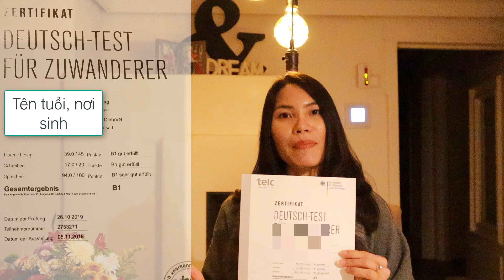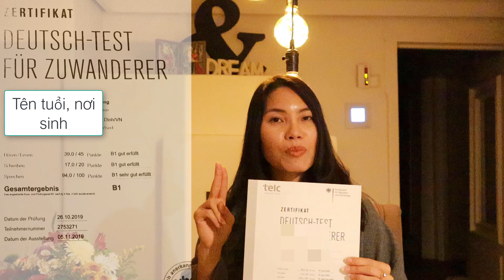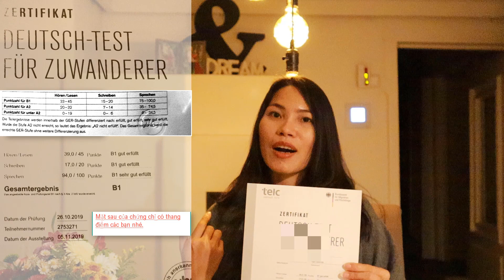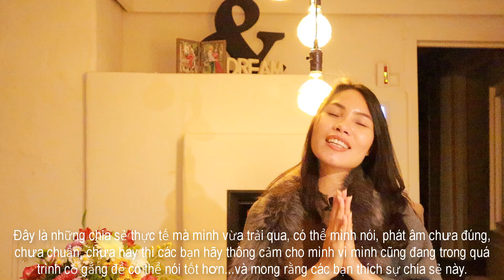Chia sẻ kinh nghiệm thi B1 ngày 26.10.2019 của mình | Phuong Na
Chúc các bạn học tốt và thi tốt nhé!
Let's Like & Subscibe để ủng hộ kênh mình phát triển nhé!